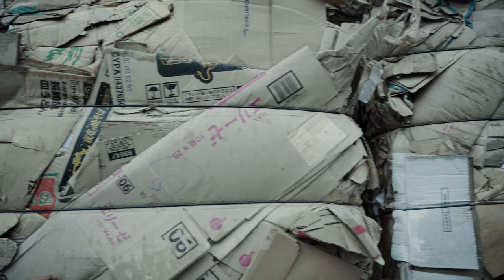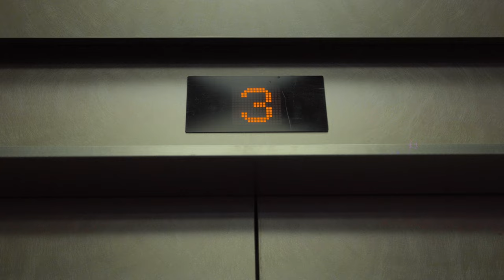Deep Leaf - ZABAS (feat.LOX BLACK BACK & Pepe)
MV Direction : LOX BLACK BACK